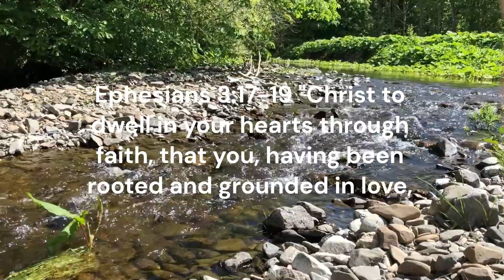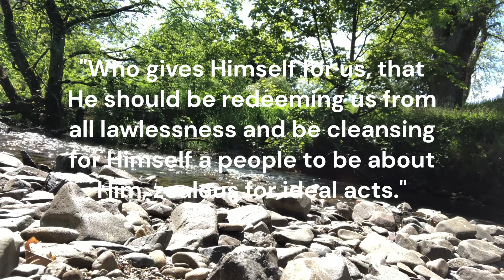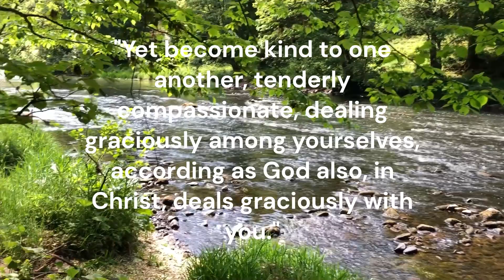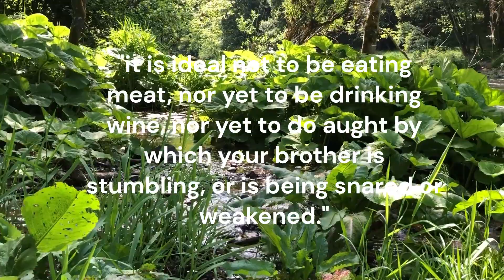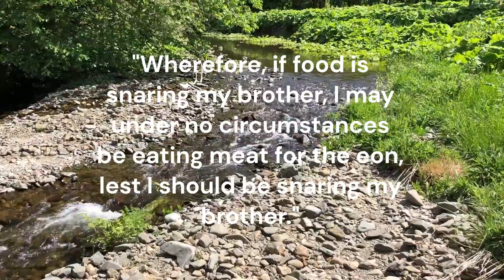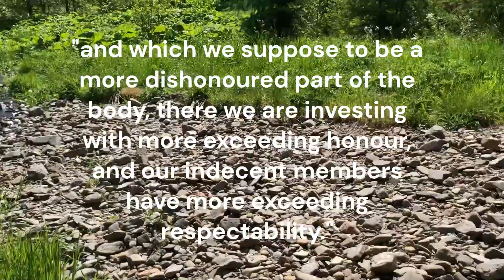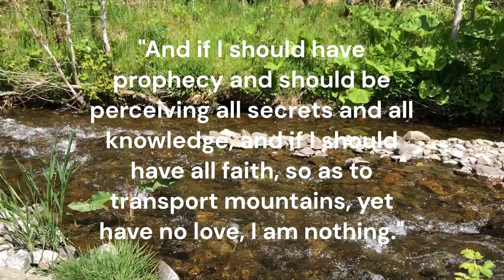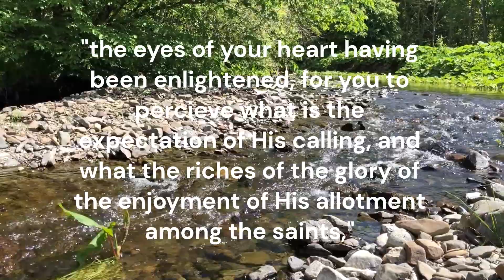Pursuing Love - How Should We Treat Each other?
Special Thanks to Michael, Marsha, Sterling, Alisha & Judy for working on this. Also to anyone else who added to this, you have my thanks. All the praise goes to God for making all this happen. Love all you guys n’ gals. ♥️

Michael Knotts YouTube : ​⁠​⁠​⁠​⁠@michaellknotts3193

Ephesians 5:1 “Become, then, imitators of God, as beloved children.”

Galatians 5:22-23 “Now the fruit of the spirit is love, joy, peace, patience, kindness, goodness, faithfulness, meekness, self-control: against such things there is no Law.”

1 Corinthians 13:13 “Yet now are remaining faith, expectation, love these three. Yet the greatest of these is love.”

1 Corinthians 13:1-2 “If I should be speaking in the languages of men and of the messengers, yet should have no love, I have become resounding copper or a clanging cymbal. And if I should have prophecy and should be perceiving all secrets and all knowledge, and if I should have all faith, so as to transport mountains, yet have no love, I am nothing.”